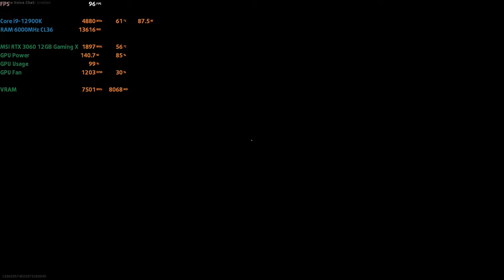🎮 MSI GeForce RTX 3060 Gaming X 12GB [Desktop] - Call Of Duty: Warzone Caldera gameplay benchmarks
📈 PERFORMANCE RESULTS:
[0:00] 1080p Ultra - 116 fps

💻 Test Configuration:
• 32 GB DDR5 RAM

✅ LaptopMedia.com